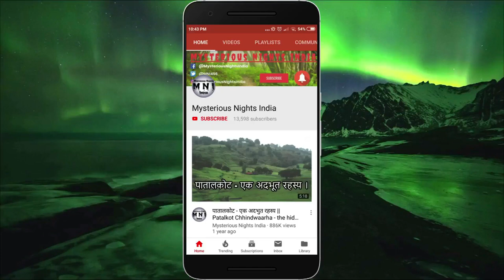Jinn aur Jinnat - क्या होते हैं ये ? | Mysterious Nights India | Episode - 85#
In today's video, we will talk about the jinns and their reality .